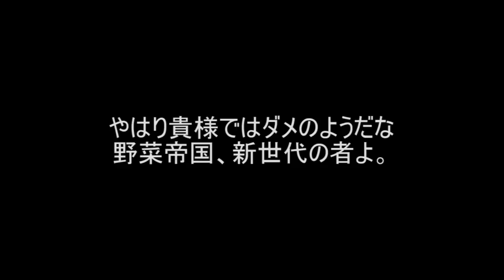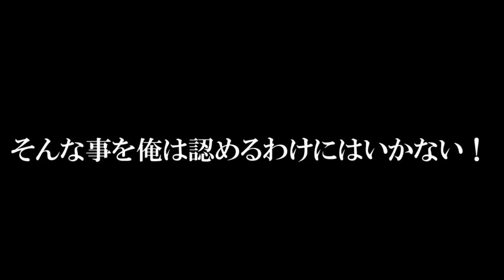ダークソウル３茶番まとめ【ソウルシリーズツアー】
ソウルシリーズツアー４章ダークソウル３の茶番まとめです。